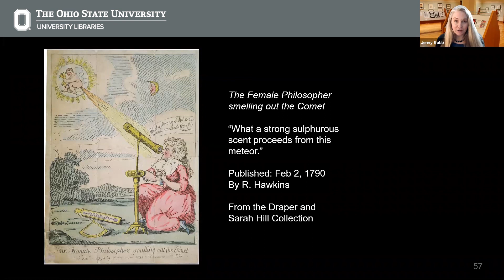Collection Talk: "The Female Philosopher Smelling Out the Comet" with Jenny Robb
Although she was a pioneer in her field, Caroline Herschel was not without critics. In this collection talk, Jenny Robb, Curator at The Billy Ireland Cartoon Library & Museum, shows a particularly unflattering caricature of the celebrated astronomer that demonstrates the unjust attitude toward women scientists at the time.